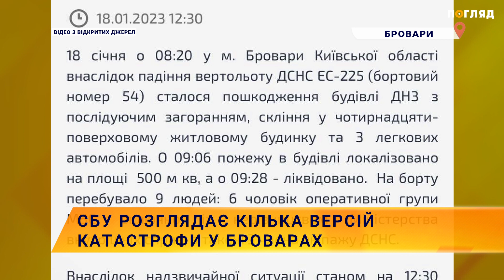🚁СБУ розглядає кілька версій катастрофи у Броварах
Слідчі СБУ розпочали досудове розслідування за фактом падіння гелікоптера у Броварах Київської області.
Наразі розглядаються декілька версій трагедії: порушення правил польоту, технічна несправність і умисні дії.
Представники Нацполіції та повітряних сил зазначають, що наразі говорити про попередні причини авіакатастрофи зарано. Для розслідування створять державну комісію, до якої увійдуть різні авіаційні фахівці.
За попередньою інформацією, в результаті трагедії загинуло щойнайменше 16 осіб, з них глава МВС Денис Монастирський, його перший заступник Євгеній Єнін, державний секретар МВС Юрій Лубкович та 3 дитини. Госпіталізовано 30 людей, серед них 12 дітей.
У ДСНС повідомили, що вертоліт ДСНС Super Puma ЕС-225 неодноразово залучався до виконання завдань із транспортування особового складу до місць виникнення надзвичайних ситуацій. Серед авіаційних суден системи МВС цей борт найчастіше використовувався з огляду на можливість одночасно перевозити достатню кількість людей. Екіпаж судна був підготовлений до виконання завдань при складних умовах та мав необхідну кількість годин нальотів саме на вертольотах ЕС-225.